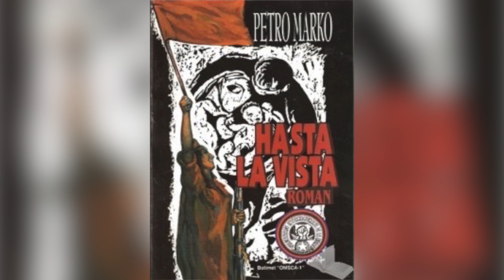VULLNETARI I LIRISË / PETRO MARKO